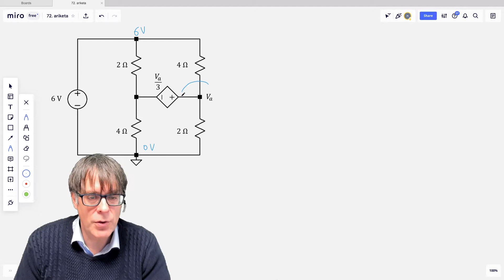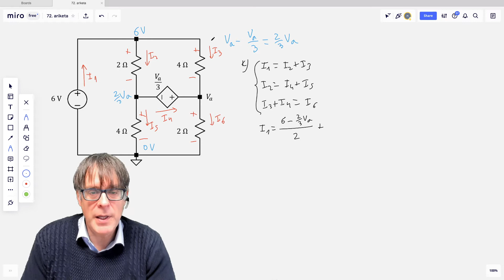Mendeko iturriak. 72. ariketa